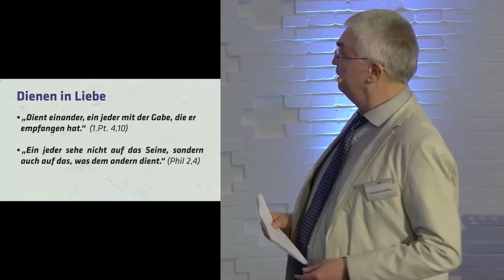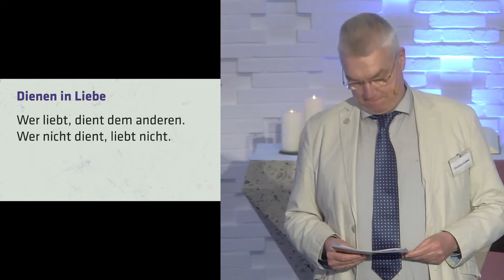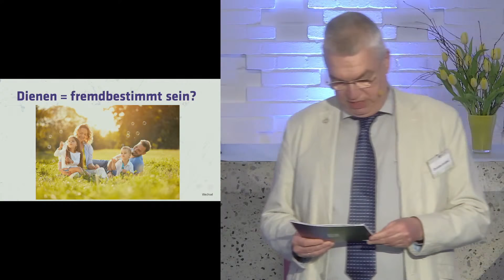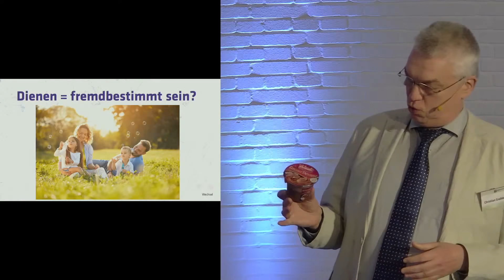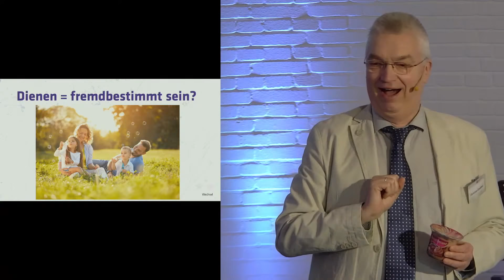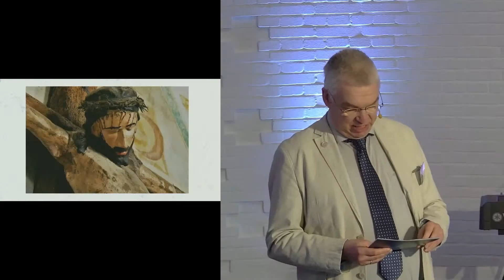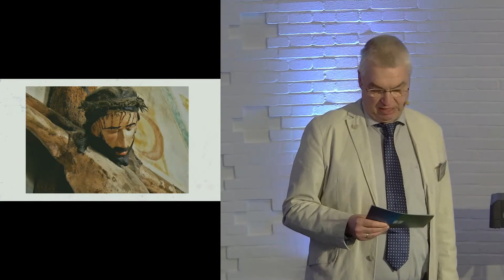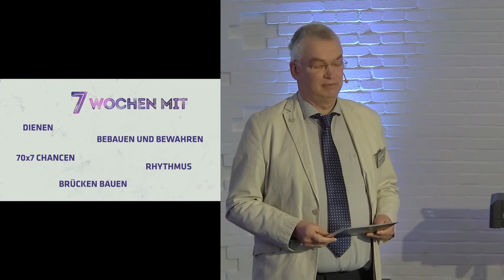7 Wochen mit Dienen | Christian Grabbet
Predigt von Pastor Christian Grabbet zum Thema "Dienen" aus der Serie 7 WOCHEN MIT.